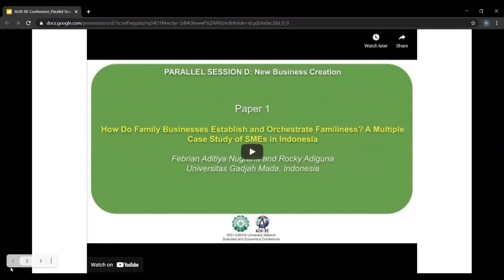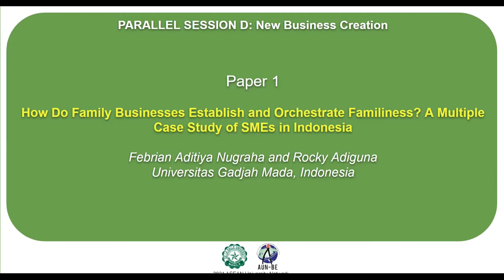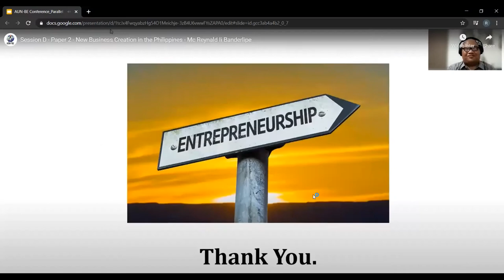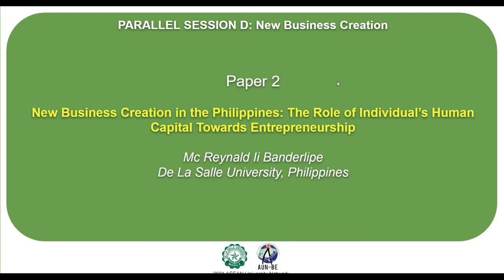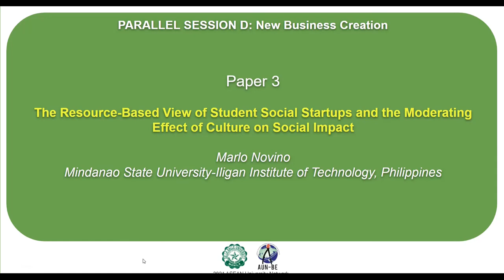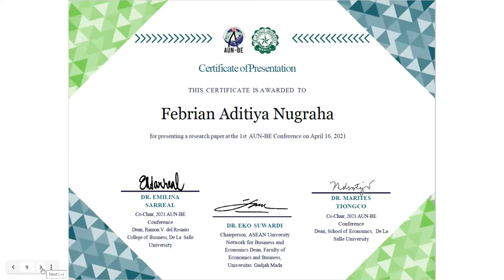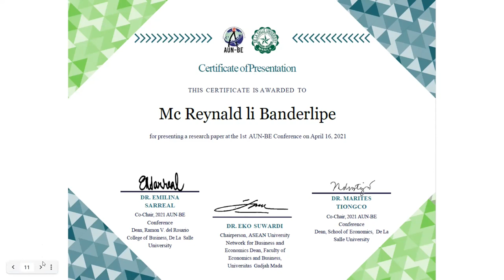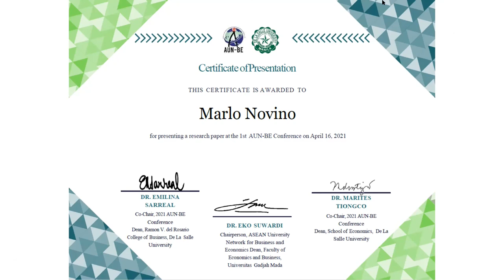[Open Forum] Session D: New Business Creation